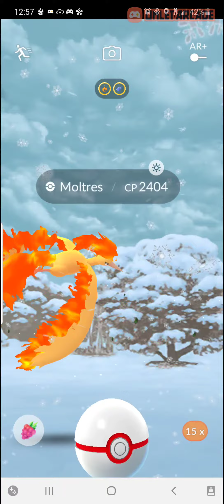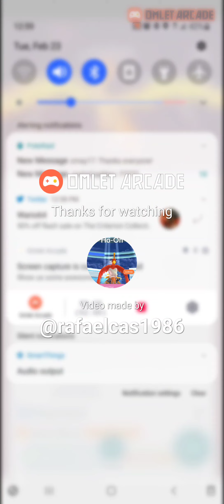pokemon go trying to get shiny moltres raid ✨